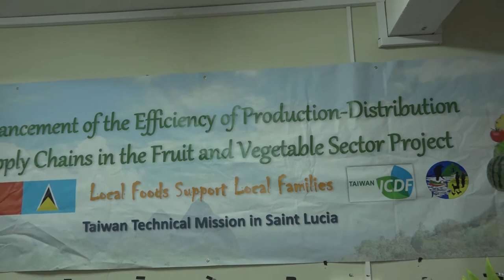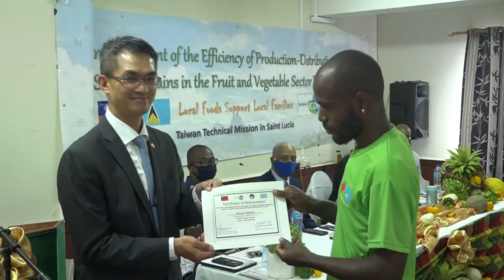Taiwan Technical Mission continues to support farmers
To increase food production and sustainability, the Ministry of Agriculture in partnership with the Taiwan ICDF have been supporting farmers with various initiatives and programmes, including farmer training in areas of product development and marketing.